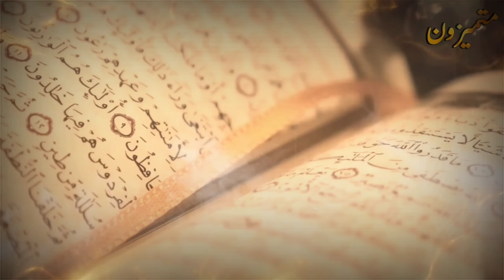لماذا جبريل هو اعظم الملائكة وما هو شكله الحقيقى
في هذا الفيديو المميز، سنستكشف معًا قصة سيدنا جبريل عليه السلام، الملائكة الذي يعتبر أحد أقوى الملائكة في الإسلام. سنتناول بالتفصيل هيئته وقوته، وسنتعرف على معنى اسمه وماذا يعني "عظمة جبريل" وكيف تجسد ذلك في حياته وعمله.

سنسلط الضوء أيضًا على العلاقة بين سيدنا جبريل والرسول، وكيف كانت تلك العلاقة تترجم إلى تبليغ الرسالة الإلهية. سنتكلم عن اللحظات التاريخية التي شهدتها حياة النبي وجبريل، وكيف كانت هذه التفاعلات تعكس قوة وعظمة هذا الملك السماوي.

سنستعرض أيضًا القصص العجيبة التي تتعلق بجبريل عليه السلام، بما في ذلك معاناة بنو إسرائيل معه ولماذا كانوا يكرهونه في بعض الأحيان، وسنعرج على الحديث عن عدد أجنحته وطوله، وكيف أن هذه الخصائص تعبر عن القوة والمجد الذي يتمتع به جبريل عليه السلام.

وأخيرًا، سنتناول الدعاء الذي كان جبريل يقدمه، ودوره في حرب الملائكة، وسنعيد التأكيد على مكانته الفريدة والمميزة في عالم الإسلام والروحانية.
نقدم لكم على قناة متميزون  باقة من السيرة النبوية و قصص الأنبياء وقصص القرأن وقصص الصحابة و قصص التابعين و قصص الخلفاء الراشدين و مواقف من حياة النبي و علامات الساعة الصغرى وعلامات الساعة الكبرى و نهاية العالم واحداث اخر الزمان و حياة القبر او البرزخ و يوم القيامة و الجنة والنار والحساب و مواقف يوم القيامة ، كما نقدم لكم مواعظ و قصص و حكم واقوال و فضائل الأعمال و أذكار و ادعية و أحكام دينية و أحاديث نبوية . - لا تنسي دعم القناة  بالإشتراك وتفعيل جرس الإشعارات لكى يصلكم جديد فيديوهاتنا الدينية - إدارة قناة متميزون
مشاهدينا💥 الاعزاء 💥ندعوكم 💥للاشتراك في قناتنا الثانية💥 مسلمون 💥
يسعدنا انضمامكم الينا